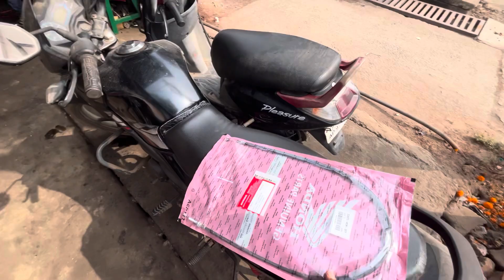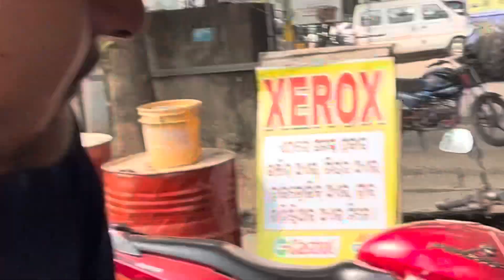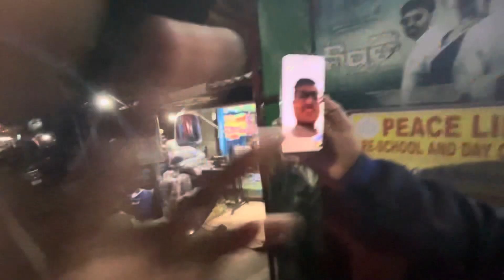Pre Birthday conversation (Binayak♥️)🥳🎉💐@UNFILTEREDVLOGS72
Our group conversation for Binayak’s Birthday🥳🤙🎉.